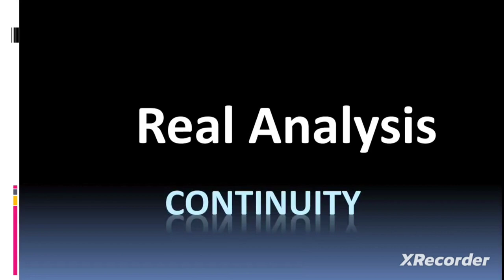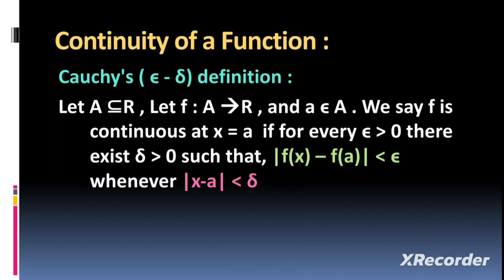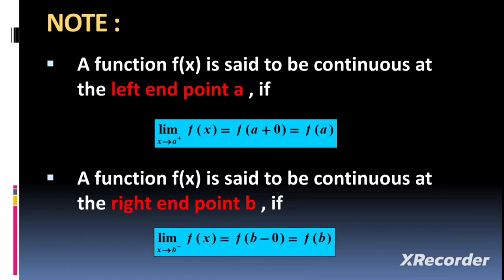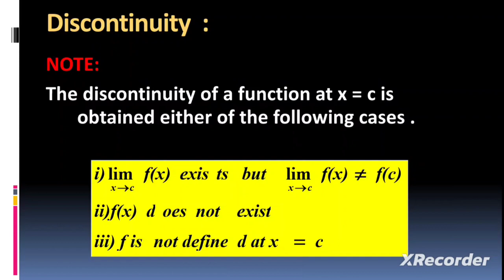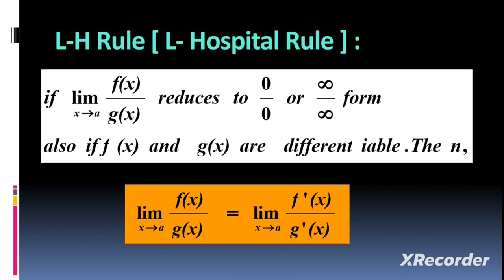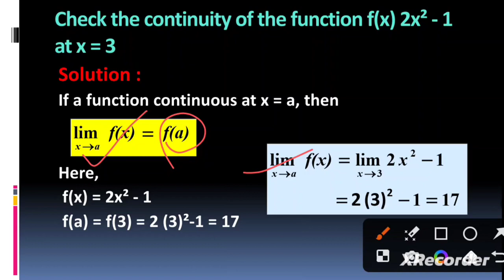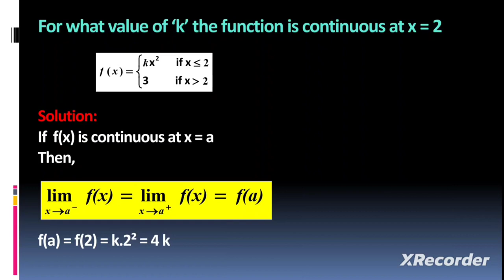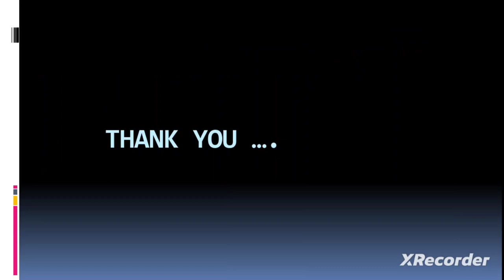RESEARCH ASSISTANT || Maths || Real Ananlysis